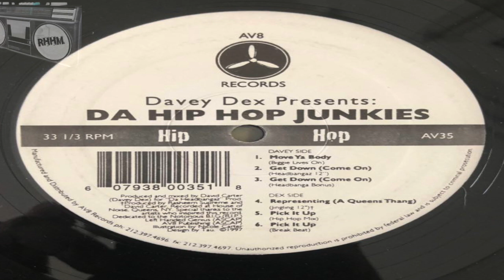AV8 - MOVE YOU BODY (DA HIPHOP JUNKIES)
BIGGIE LIVES ON PROD. DAVEY DEX